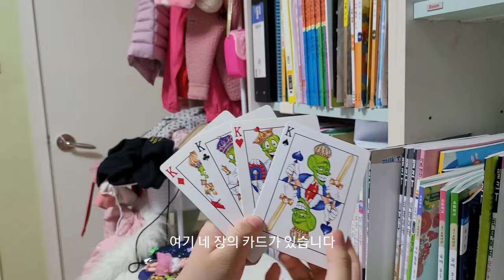[정우지우가족 TV] 정우의 신기한 카드마술, 카드마술, CARD MAGIC, 가족일상 브이로그